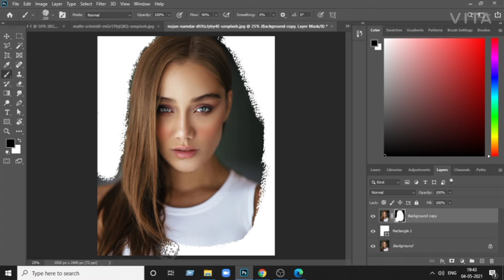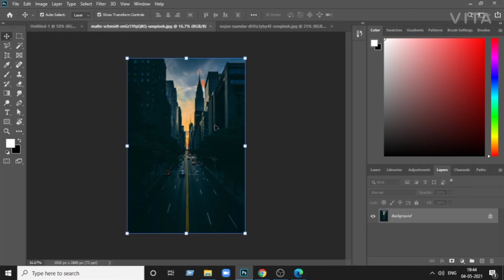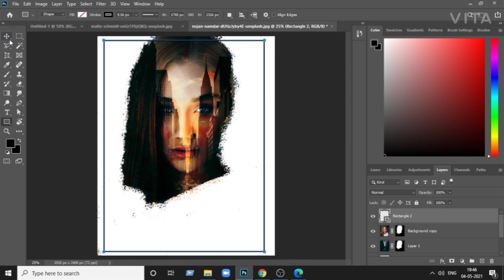Overlay effect without selection tool